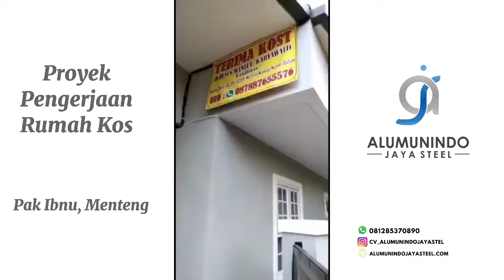Update Hasil dan Progress Pengerjaan Bulan Juni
Cv. Alumunindo jaya steel bergerak di bidang kontruksi interior
Dengan mengutamakan mutu dan kualitas produk